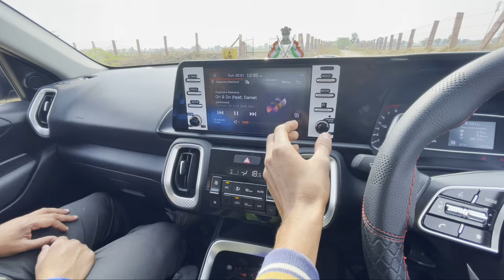Kia Sonet 2022 Music Quality Test 👌 | Kia Sonet Htk Plus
Aaj Ki Video Meh Hum Kia sonet keh sound ko Test krenge

About Me ...
I am Gajnedra Rathore Form Pali Rajasthan